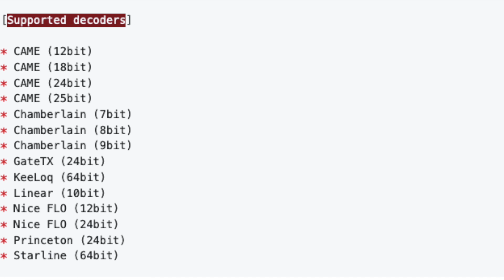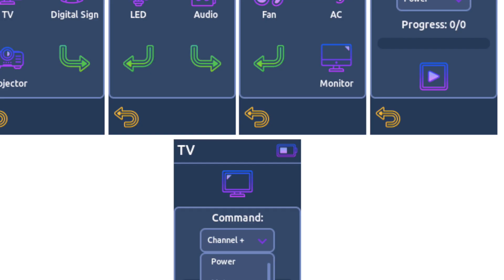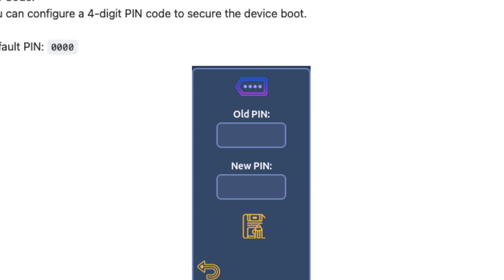🔥 Rolljam New Firmware V2 ready 🔥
This device is a basic device for professionals and cybersecurity enthusiasts.

We are not responsible for the incorrect use of this device.

Be careful with this device and the transmission of signals. Make sure to follow the laws that apply to your country. device will always be updated to have new features, updates will be free

Features

Record
   Record Signal
    Send Last Signal
    Save Last Signal
Transmit

    Send Key*

*Protocol List

    Ansonic (12bit)
    BETT (18bit)
    CAME (12bit, 18bit, 24bit, 25bit)
    Clemsa (18bit)
    Doitrand (37bit)
    Dooya (40bit)
    FAAC SLH (64bit)
    GateTX (24bit)
    Holtek HT12X (12bit)
    Holtek (40bit)
    Honeywell (48bit)
    Hormann (44bit)
    IntertechnoV3 (32bit)
    KeeLoq (64bit)
    Kinggates (89bit)
    LinearDelta3 (8bit)
    Linear (10bit)
    Magellan (32bit)
    Marantec (49bit)
    Nero Radio (56bit)
    Nero Sketch (40bit)
    Nice FLO (12bit, 24bit)
    PhoenixV2 (52bit)
    Power Smart (64bit)
    Princeton (24bit)
    Security+ V1 (21bit)
    SMC5326 (25bit)
    Starline (64bit)
    UNILARM (25bit)

Bruteforce

    Bruteforce Key**

**Protocol List

    Ansonic (12bit)
    CAME (12bit)
    Holtek HT12X AM (12bit)
    Holtek HT12X FM (12bit)
    LinearDelta3 (8bit)
    Linear (10bit)
    Nice FLO (12bit)
    Princeton (24bit)
    SMC5326 (25bit)
    UNILARM (25bit)

Tesla

    Send EU Tesla Charge Door
    Send US Tesla Charge Door

DeBruijn

    Send Linear Multicode
    Send Stanley Multicode
    Send Charmberlain
    Send Linear MooreMatic

Jukebox

    Send Free Credit
    Send Pause Song
    Send Skip Song
    Send Volume UP
    Send Volume DOWN
    Send Power OFF
    Send Lock Queue

Attack Switch Mode

    Receiver/Jammer mode (Need two devices to perform the attacks properly)

Attack : Receiver : Rolljam

    Set Jammer Power
    Set Send First Signal Auto.
    Start Rolljam Attack
    Send First Signal
    Send Second Signal

Attack : Receiver : Rollback

    Set Jammer Power
    Set Num. Signal Required
    Set Time Frame
    Start Rollback Attack
    Send Sequence
    Save Sequence

Jammer

    Set Jammer Power

Scanner

    Start Hoop Freq Scan
    Set Frequency Found

SD Card

    Send .sub file***

***Protocol List

    RAW
    AlutechAT
    Ansonic
    BETT
    CAME
    Clemsa
    Doitrand
    Dooya
    FAAC SLH
    GateTX
    Holtek HT12X
    Holtek
    Honeywell
    Hormann
    IntertechnoV3
    KeeLoq
    Kinggates
    LinearDelta3
    Linear
    Magellan
    Marantec
    Nero Radio
    Nero Sketch
    Nice FLO
    PhoenixV2
    Power Smart
    Princeton
    Security+ 1.0
    Security+ 2.0
    SMC5326
    Starline
    UNILARM

Settings

    Set Frequency
    Set Preset